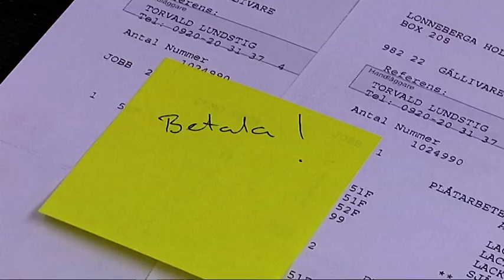Emil Fhärm entreprenör i Gällivare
Emil Fhärm kom arbetslös till Gällivare. Efter två år hade han 70 personer i arbete.